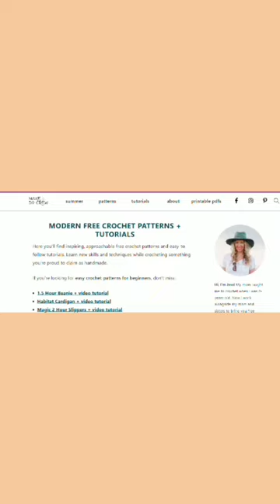Free crochet Pattern websites